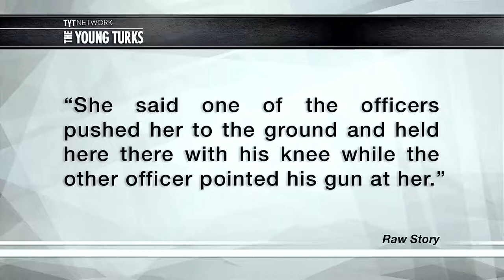HUMAN RIGHTS - HUMAN WRONGS. When will the police be replaced by the community?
To facilitate Full Human Rights For all the Citizens.  To make accountable the  Public Servants Who Are paid To serve The People, not the Other Way Round.

This is not the way to police.  This is a police that are out of control.